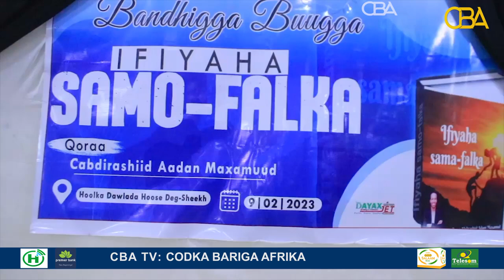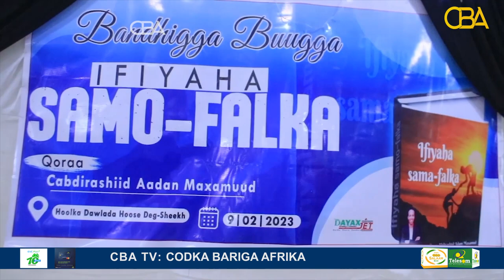Buugii ugu horeeye ee lagu qoro degmada Sheekh oo la soo bandhigo